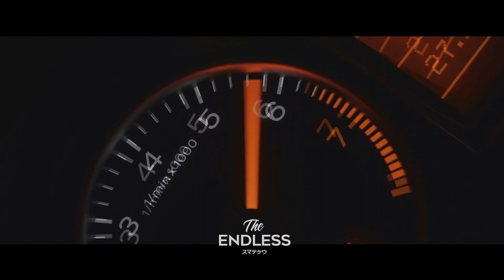KRVVEN - Night Drive